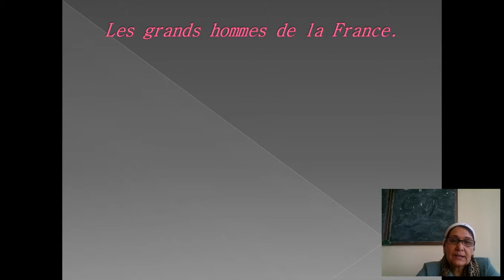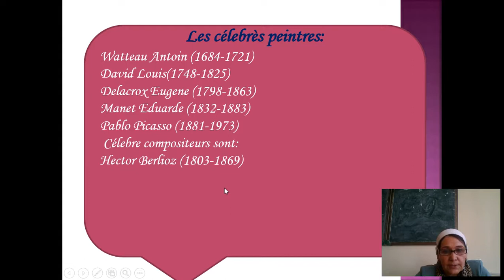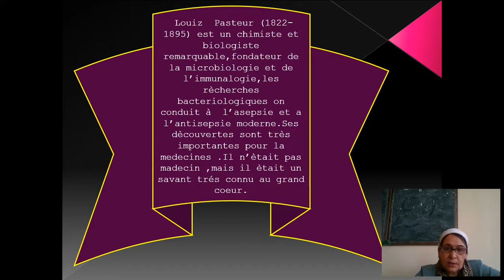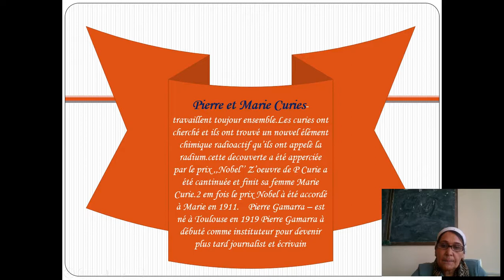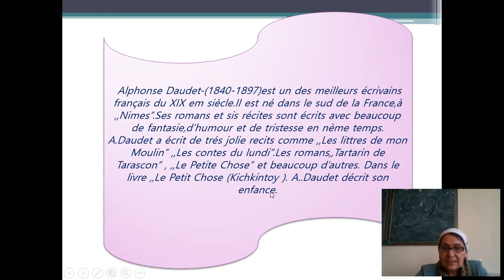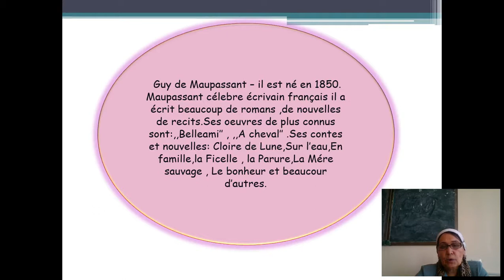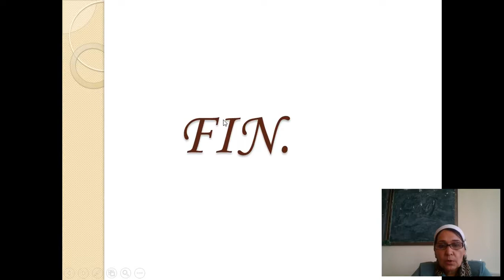Adizova O les grands hommes de La France